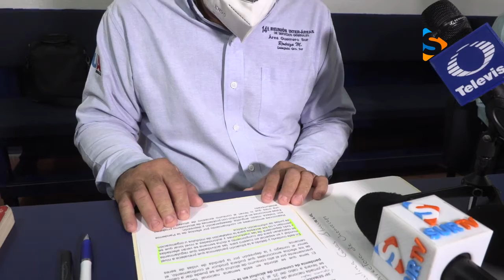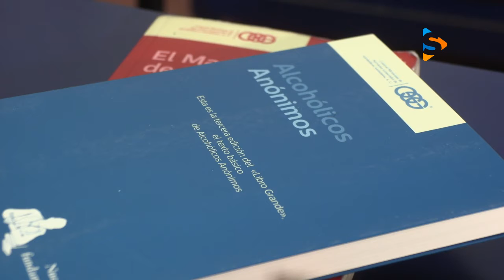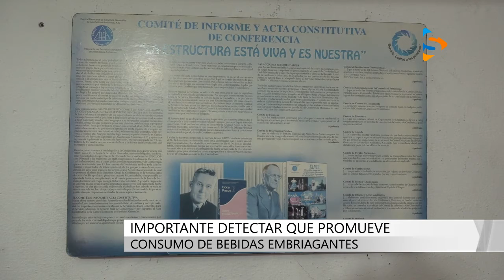PANDEMIA Y ALCOHOLISMO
Un aumento en el índice de alcoholismo es lo que ha dejado a su paso la pandemia del Covid 19 en Guerrero.